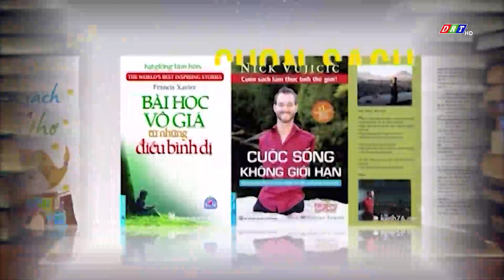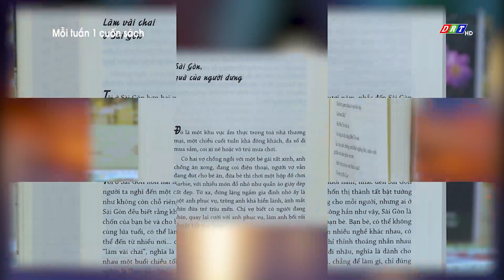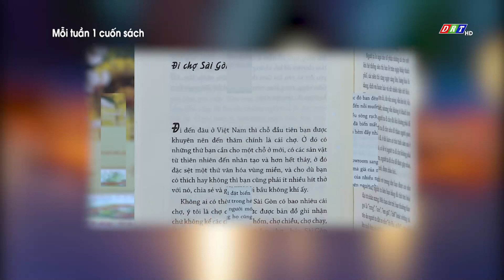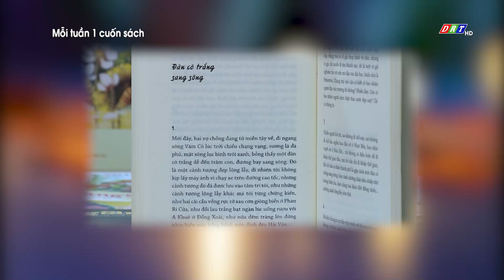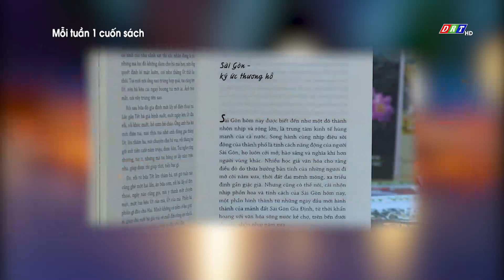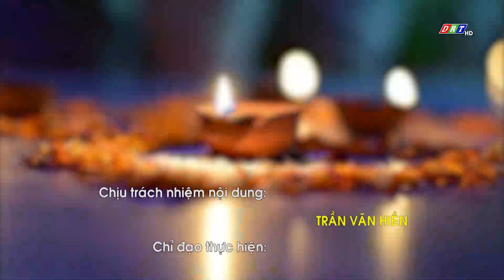Mỗi tuần một cuốn sách ngày 31-12-2022